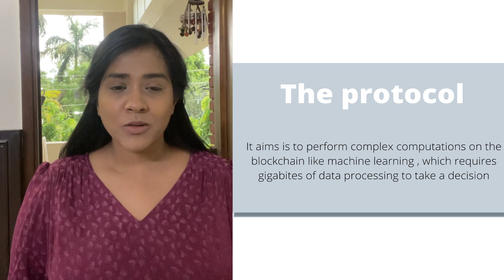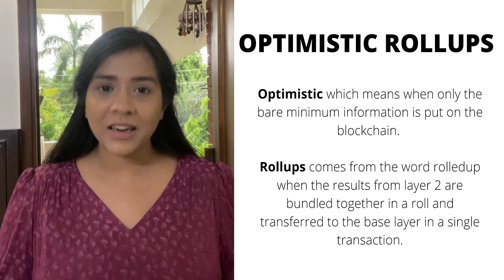All about TRUEBIT PROTCOL! The best Ethereum layer 2 solution?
🔗 ⛓️TRUEBIT PROTOCOL EXPLAINED 🔗 ⛓️

Truebit protocol aims to expand the computational capacity of ethereum blockchain and has been recently launched on uniswap.

The creator of truebit protocol is Jason, who is a PHD in mathematics, along side Christian who was the lead developer on the ethereum coding language solidity. It is backed by Coinbase and Vitalik buterin helped them build it.

Truebit protocol aims is to perform complex computations on the blockchain like machine learning. It can also be used to work as an oracle like chainlink where you can store and run programmes like face recognition, process huge chunks of data like the ones used in tradional finance sectors, hospital datasets, online gaming like fortnite, and many more.

Trubit protocol uses optimistic rollups where the tasks are performed on the second layer or the outer layer and the verified results are then shifted to the main/base layer in bundles. What this does is, it increases the the no. of transactions per block and allows for storing and running heavy functionson the blockchain like the ones we already covered.

Now lets see where all can trubit protocol be implemented.
1. Point of Sale payment system - With instant transfers, fast checkouts and no risk of settlement failure, the network can be used for micro payments and daily transactions. In the future, Using truebit, gas fees will be as low as 1/10th of a cent ($ 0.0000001) which practically makes it free to use the network.

2. Digital Assets - The key for NFTs or digital assets is ownership. Whether the ownership exists on L1 or L2 matters little to the people. Even in gaming industry, Placing the assets in an Optimistic Rollup L2 allows the game to support the instant, free transfers and high throughput that a game demands. Developers can  avoid paying minting fees unless the user chooses to withdraw to L1.

3. Decentralised Finance or DeFi as we know it- Micropayments rely on high-throughput and low cost to be viable.

Truebit is like the PolkaDot parachain alternative to Ethereum , connecting all blockchains to ethereum through its platform. Trubit makes Interoperability or cross chain between 2 different blockchains a possibility.

4. Work with IOT devices- Smart devices like your smart fridge or even sensors directly recording on ethereum though truebit as soon as the action takes place.